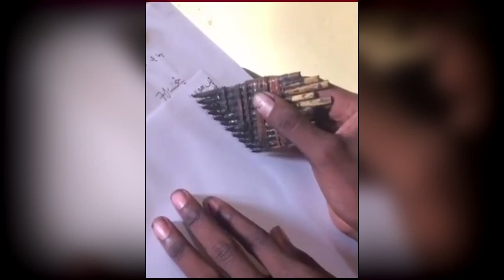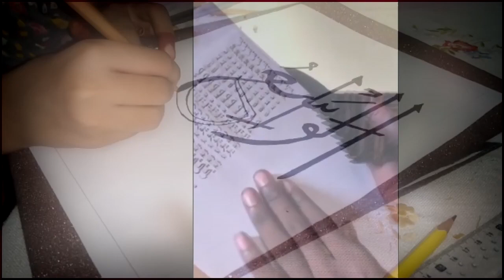World most beautiful quran writing by african brother, world most beautiful hand writing